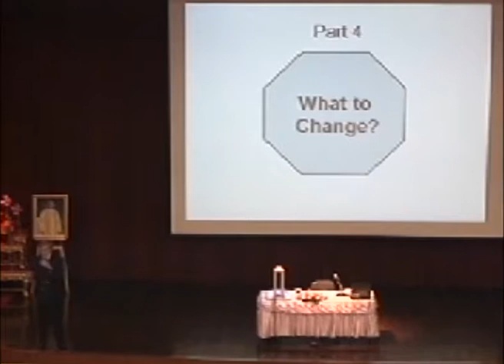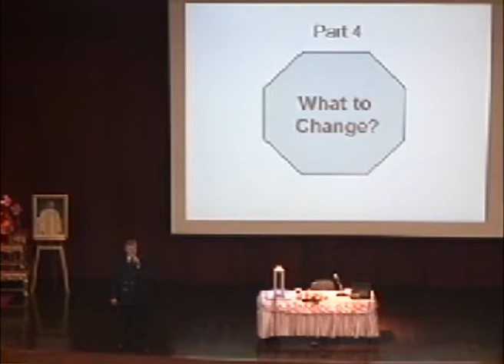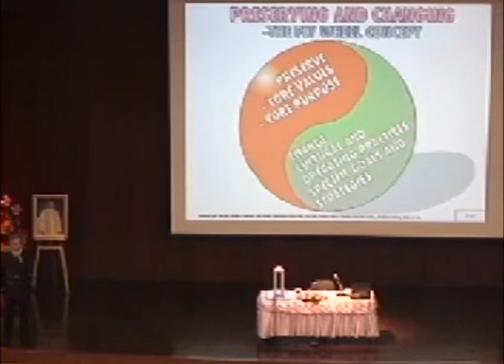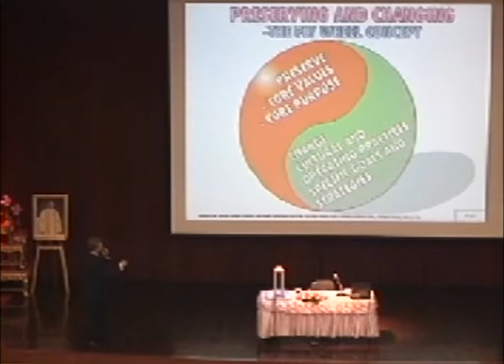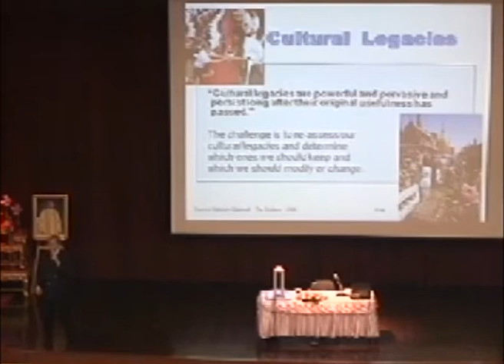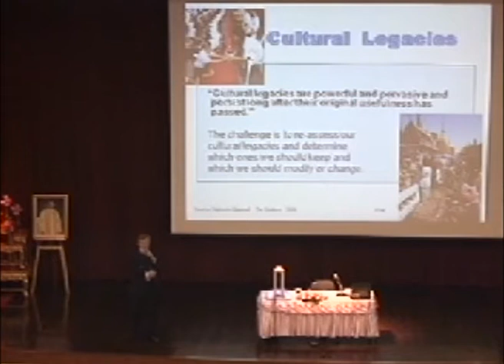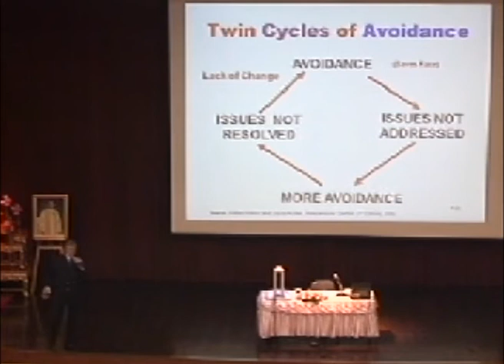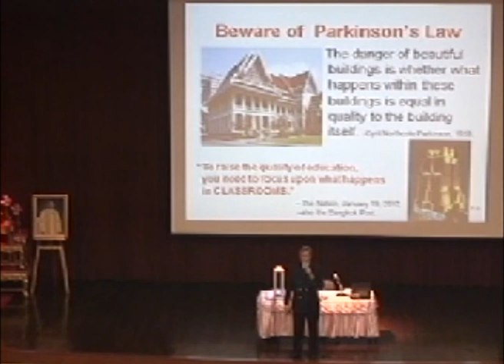Vijit2_4of4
นวัตกรรมวิจิตร ศรีสอ้าน ครั้งที่ 2 (Part 4 of 4)